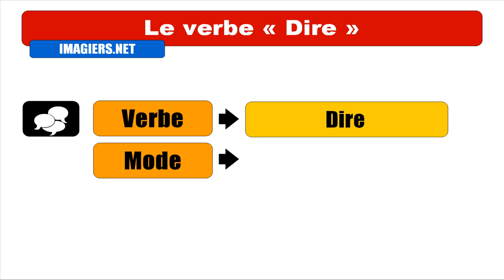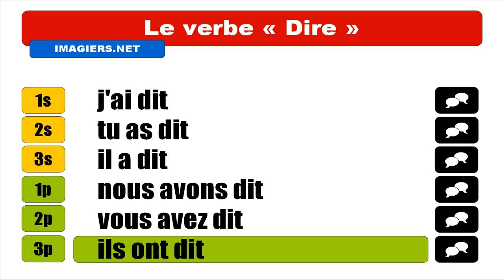Audio + Video conjugation = Dire = Indicatif Passé composé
frenchwithvincent Learn how to conjugate / Apprenez à conjuguer / Aprenda cómo conjugar / Aprenda a conjugar : Audio + Video conjugation = Dire = Indicatif Passé composé